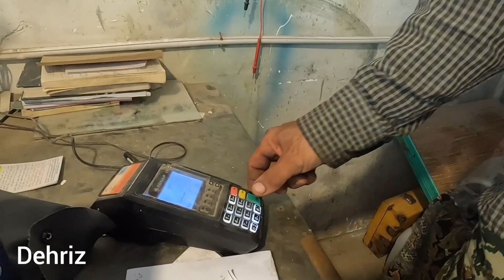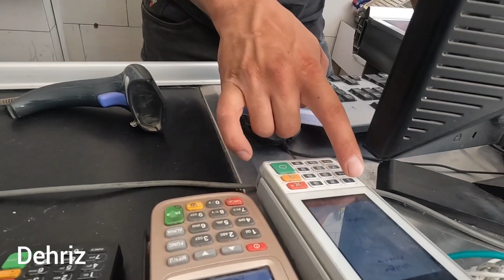Continuation of Building a Nomadic Bath: Nomadic Lifestyle 🚿🛠️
Today's episode continues our exciting journey of constructing a traditional nomadic bath. 🚿🛠️

Building a bath isn't merely a construction project for us nomads, it's an endeavor steeped in tradition and communal effort. Each family member plays a critical role in this endeavor, making it a truly enriching experience. We'll be showing you each step, from mixing the mortar, to setting the stones, and finally, to the unique details that make this bath truly ours.🧱

As we labor away, you'll witness the camaraderie, laughter, and love that make these strenuous tasks joyous. Even in the sweltering heat and dust, you'll see smiles, hear laughter, and witness the bonds of our community strengthen. You'll also gain an understanding of the profound respect we have for our environment, utilizing resources responsibly and ensuring our lifestyle remains sustainable and in harmony with nature. 🌍💚

We invite you to join us in this fascinating continuation of our nomadic bath construction. It's a unique chance to observe the spirit of cooperation, resilience, and creativity that defines our nomadic lifestyle.